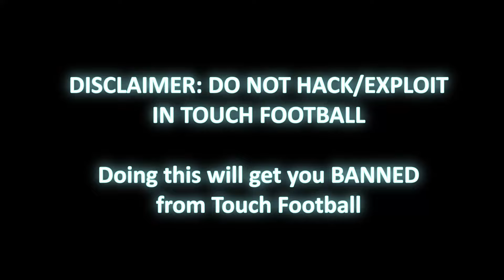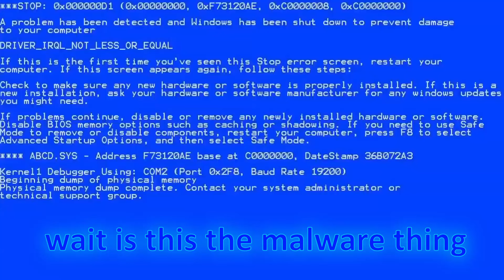So I used HACKS in Touch Football... (Roblox Soccer)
(BIGGEST ENGLISH TOUCH FOOTBALL COMMUNITY, 2.3K+ MEMBERS)

WARNING: This is staged and edited. Do not use Scripts / Exploits / Hacks in Touch Football. If you are caught hacking, you will be banned.

Hi, the game name is Touch Football ROBLOX / Roblox
This also isn't tps street soccer, mps, tps ultimate soccer, super league soccer, super striker league, or any of those Roblox football games obviously! also this is the ballon dor or golden ball or bpa
Touch Football racist kid 1v1 nero
1v1 toxic kid with fan